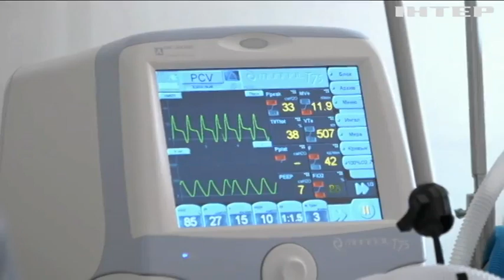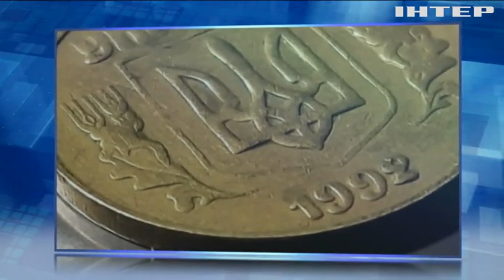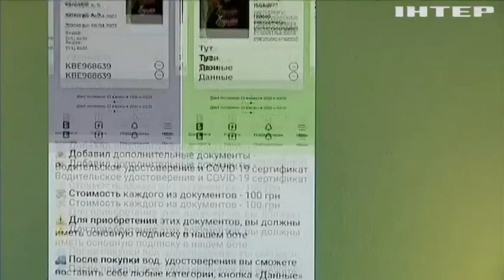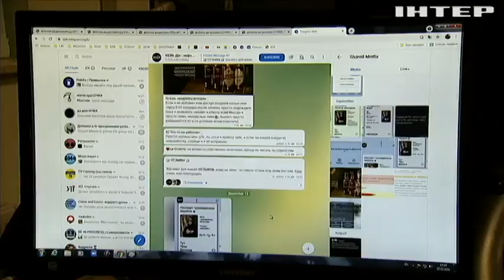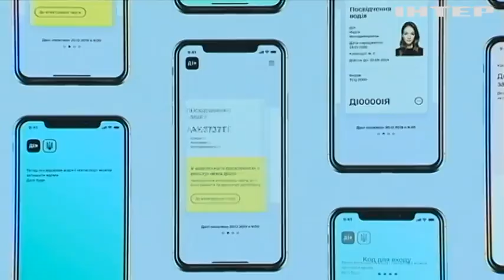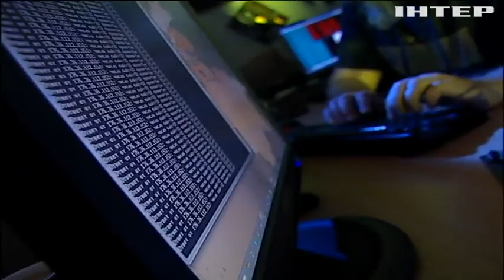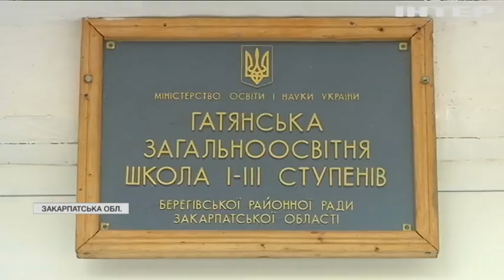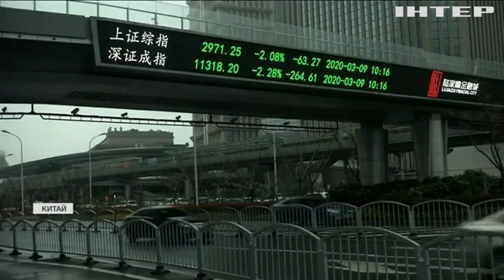Новости 12.00, выпуск за 28 октября 2021 года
Дивіться у випуску:
У Китаї ввели обмеження на будівництво нових хмарочосів.
Нью-йоркський суд схвалив обов'язкову вакцинацію для муніципальних службовців.
До Болгарії пускатимуть тільки зі статусом постійного проживання.